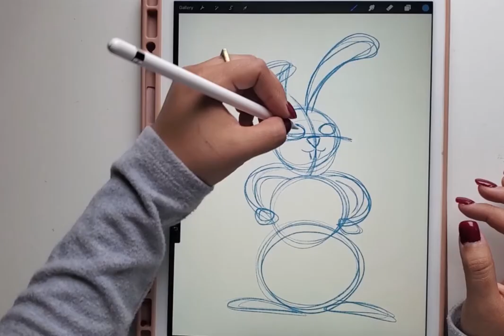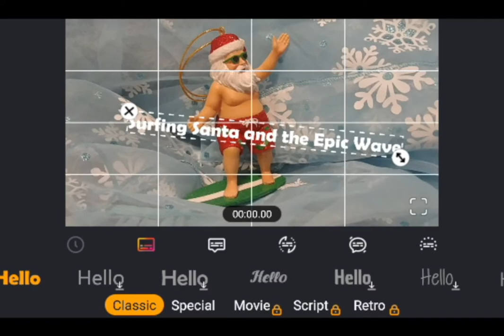2020 End of Year Celebration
What a year! Take a look back at some of Inner-City Arts' highlights from 2020. Art healed us and brought us together...no matter what! Thank you to our students, teaching artists, donors, staff, and community for being a part of our arts family!

About Inner-City Arts:
Founded in 1989, Inner-City Arts is a learning oasis in the heart of Downtown Los Angeles. Under the guidance of professional teaching artists, Inner-City Arts’ students are immersed in a safe and supportive environment where they may engage in a variety of visual and performing art forms in a studio setting.